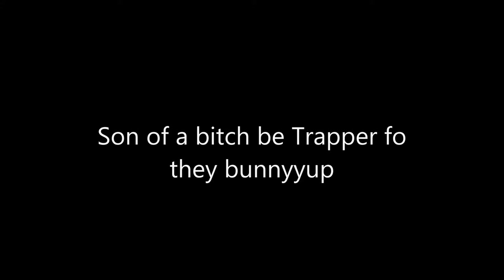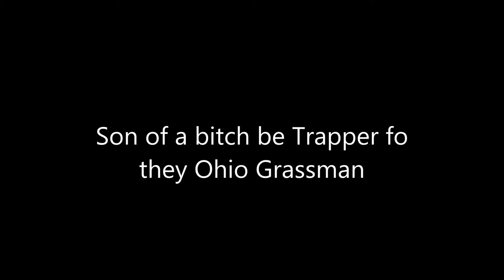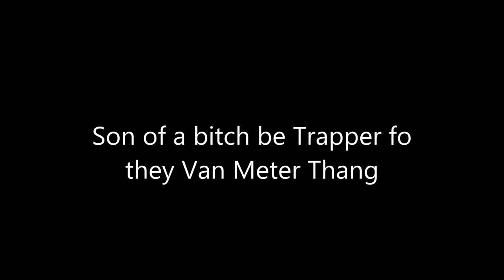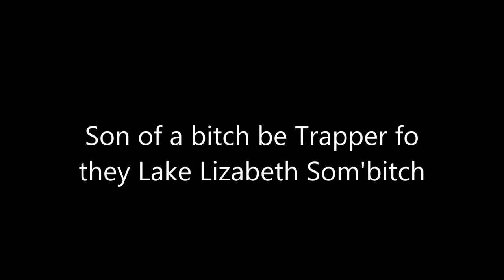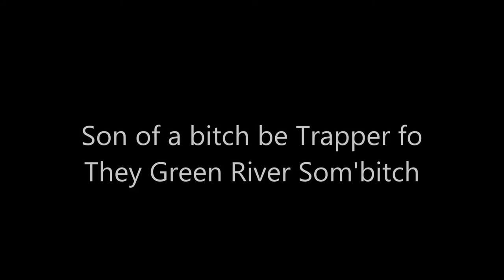According to Trapper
The world, according to Mountain Monsters star, John "Trapper" Tice.